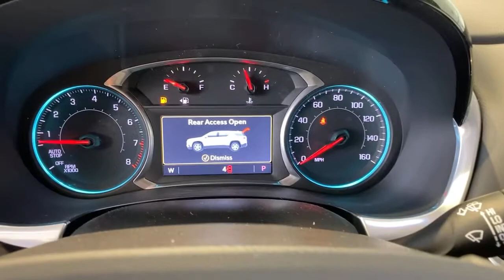2021 Chevrolet Traverse Redding, Eureka, Red Bluff, Chico, Sacramento, CA MJ193287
MOSAIC BLACK METALLIC New 2021 Chevrolet Traverse available in Redding, California at Lithia Chevrolet Redding. Servicing the Eureka, Red Bluff, Chico, Sacramento, CA area.
2021 Chevrolet Traverse AWD 4dr Premier - Stock#: MJ193287 - VIN#: 1GNEVKKW5MJ193287

NAV Sunroof Heated Leather Seats 3rd Row Seat Power Liftgate Rear Air All Wheel Drive ENGINE 3.6L V6 SIDI VVT. MOSAIC BLACK METALLIC exterior and JET BLACK interior Premier trim. FUEL EFFICIENT 25 MPG Hwy/17 MPG City! AND MORE! KEY FEATURES INCLUDE: Leather Seats Third Row Seat All Wheel Drive Power Liftgate Rear Air Heated Driver Seat Heated Rear Seat Cooled Driver Seat Back-Up Camera Premium Sound System Satellite Radio iPod/MP3 Input Onboard Communications System Trailer Hitch Remote Engine Start MP3 Player Remote Trunk Release Keyless Entry Privacy Glass Child Safety Locks. OPTION PACKAGES: REDLINE EDITION includes (SS8) 20 Gloss Black painted aluminum wheels with Red accents Gloss Black window surround Dark tail lamps Black mirror caps and door handles Black painted rocker and wheel openings with Black Ice inserts Black Ice grille and license plate applique Black Ice fog lamp bezels (CG6) Black Traverse badges with Red outline Black Chevrolet bowties Black roof rails (C3U) Dual Skyscape 2-panel power sunroof and (V92) trailering equipment SUNROOF DUAL SKYSCAPE 2-PANEL POWER with tilt-sliding front and fixed rear with sunscreen ENGINE 3.6L V6 SIDI VVT (310 hp [232.0 kW] @ 6800 rpm 266 lb-ft of torque [361 N-m] @ 2800 rpm) (STD) TRANSMISSION 9-SPEED AUTOMATIC (STD) AUDIO SYSTEM CHEVROLET INFOTAINMENT 3 PREMIUM SYSTEM with connected Navigation 8 diagonal HD color touchscreen AM/FM stereo Bluetooth audio streaming for 2 active devices Apple CarPlay and Android Auto capable enhanced voice recognition additional memory for in-vehicle apps VEHICLE REVIEWS: Great Gas Mileage: 25 MPG Hwy. Horsepower calculations based on trim engine configuration. Fuel economy calculations based on original manufacturer data for trim engine configuration. Please confirm the accuracy of the included equipment by calling us prior to purchase.